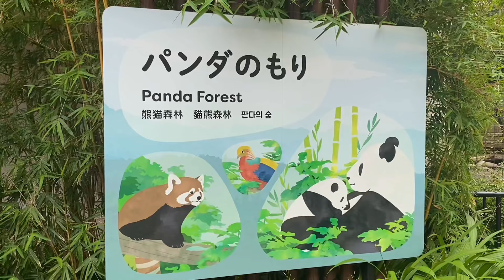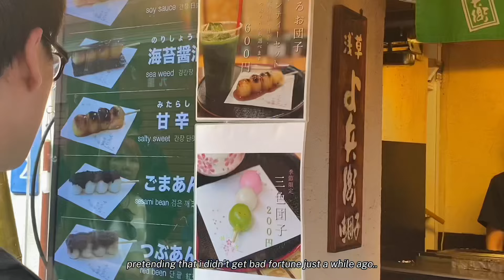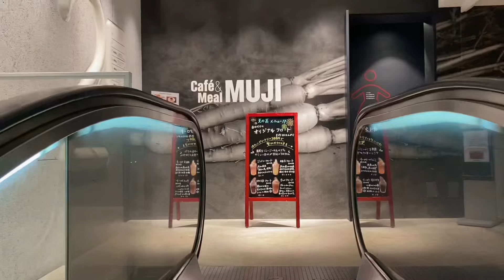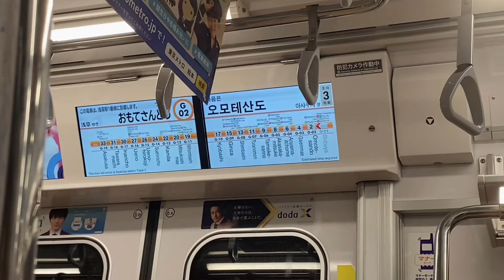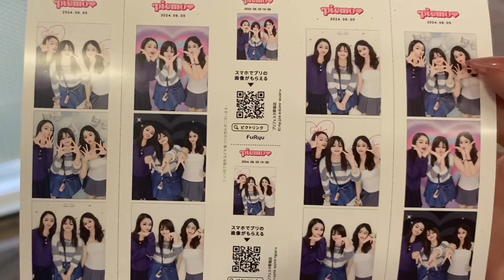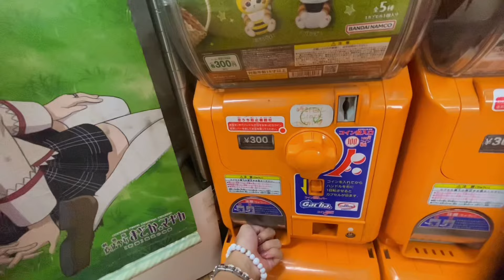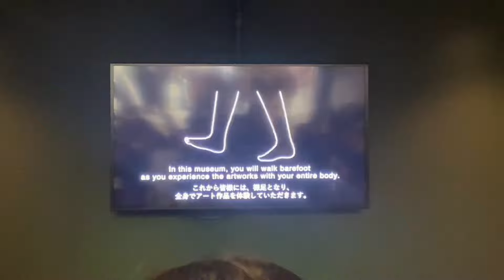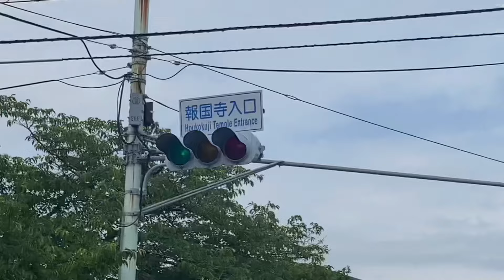japan diaries🍡: ueno zoo, sensoji, cat cafe, kamakura, teamlabs, warner bros, etc